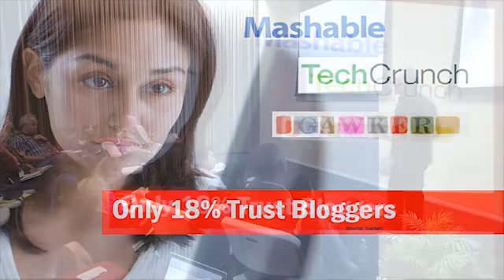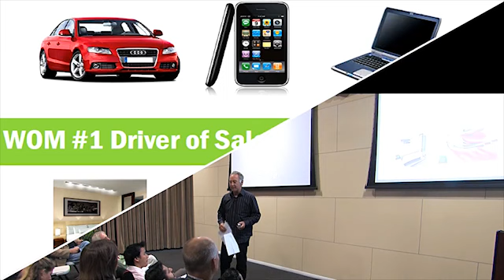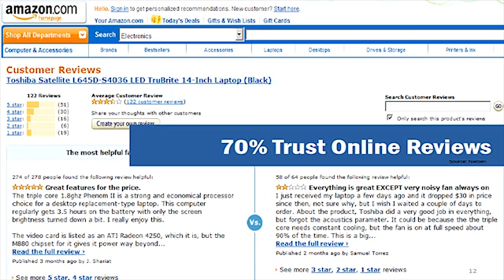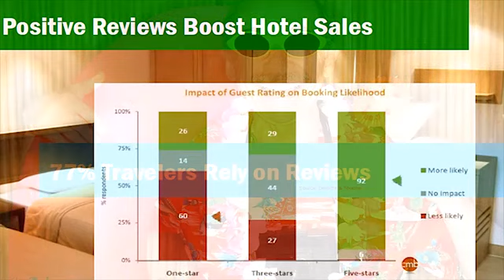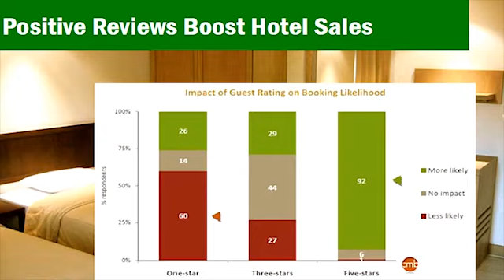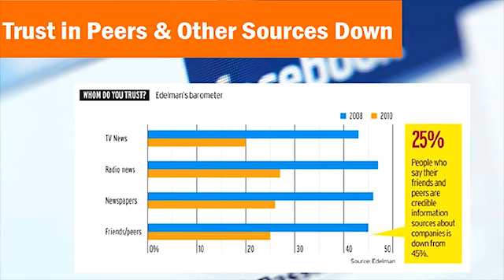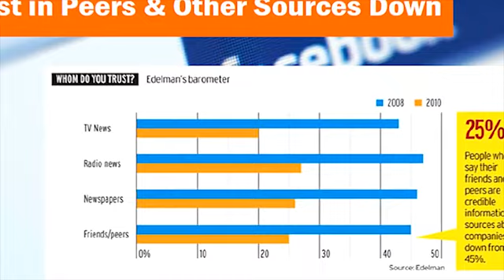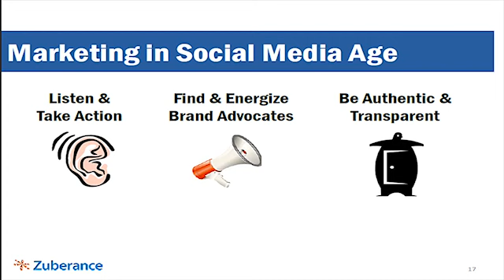TEDxConstitutionDrive - Rob Fuggetta - Consumer Trust in the Social Media Age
The theme for TEDxConstitutionDrive 2010 was "Trust". Trust as both a noun and a verb. In a small venue with about 60 people, we explored different perspectives on trust that went beyond the basic morality and reached into business, technology and neuroscience to arrive at sometimes surprising conclusions.

Speakers included:
Anant Agrawal, vending frontierman and co-founder of Cantaloupe Systems
Paige Craig, entrepreneur and adrenaline-fueled angel investor
Paul Zak, neuroscientist also known as Dr. Love
Sri Artham, fair trader of Fair Trade USA
Barak Kassar, co-founder of Zibkids.com and creative director at Rassak Experience
Rebecca Mercuri, leading expert in electronic voting systems (special webconference)
Kaitlin McGaw, bluesy vocalist and songwriter
Rob Fuggetta, founder of brand advocacy firm Zuberance
Colt Briner, Democrasoft VP and accomplished illusionist (special performance)
Fran Maier, president of TrustE and co-founder of Match.com
Laura Slezinger, managing director of Girls in Tech SF
Anneke Jong, Stanford MBA and storyteller extraordinaire
John Murray, Director of Cybernetic & Human Systems at SRI International